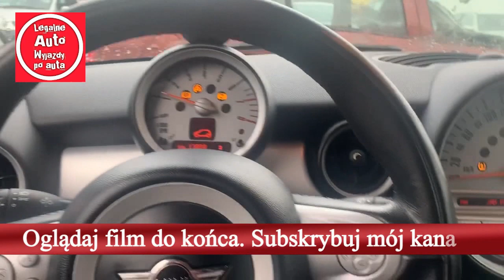Legalne auto. Szukam aut dla klientów z internetu BMW M5 !!!